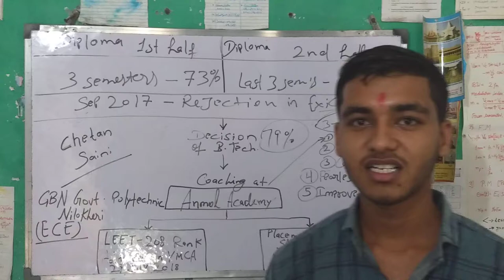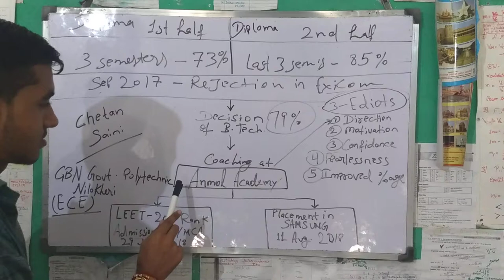SAMSUNG selected , YMCA placed( GEM of ANMOL ACADEMY NILOKHERI, 9991161516)